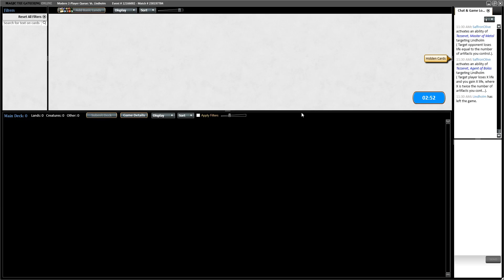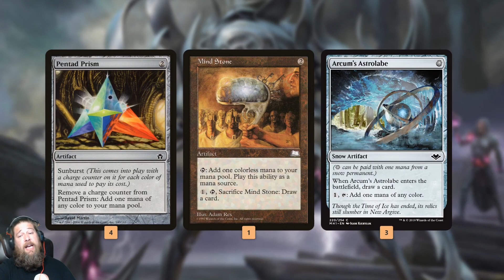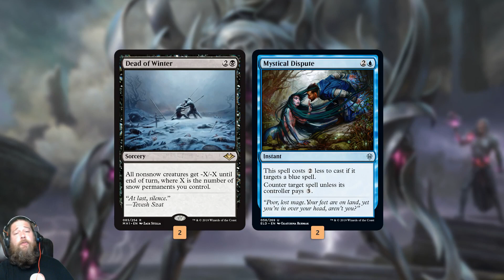Tezzeret Tribal | MTG Modern | Against the Odds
What are the odds of winning with a deck featuring all the Tezzerets in MTG Modern? Let's find out!